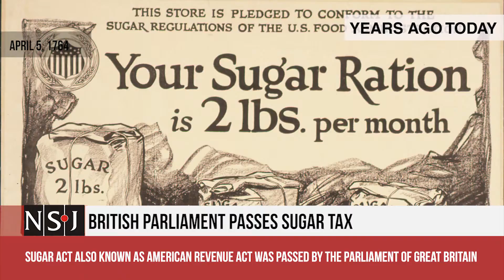Years Ago Today - April 5th